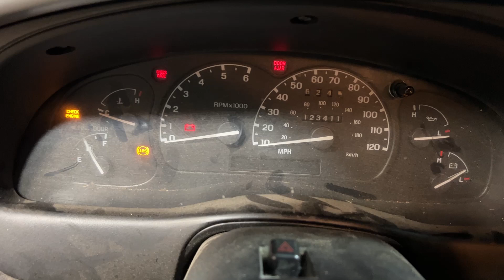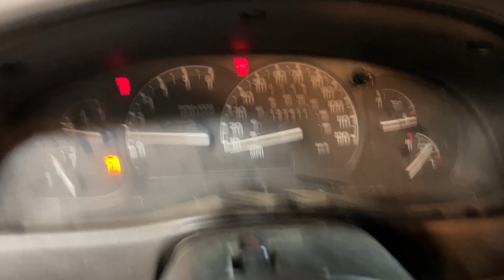FOR SALE - 23I0779 - 2000 FORD RANGER - 3.0L ENGINE